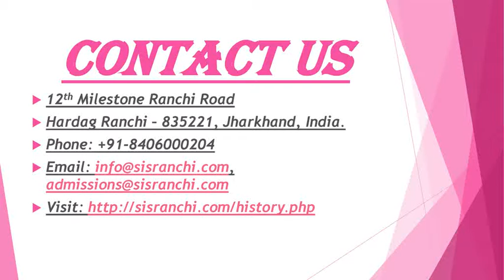Best CBSE School in Ranchi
12th Milestone Ranchi Road
Hardag Ranchi – 835221, Jharkhand, India.